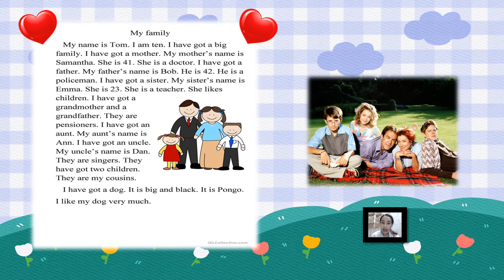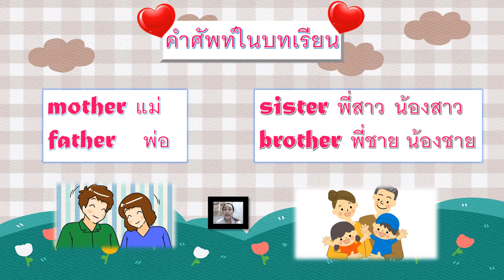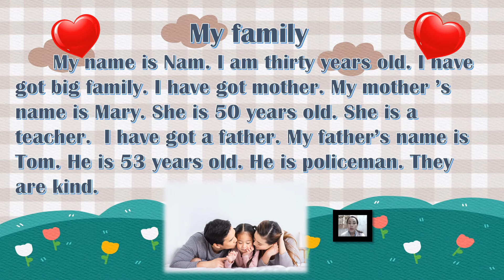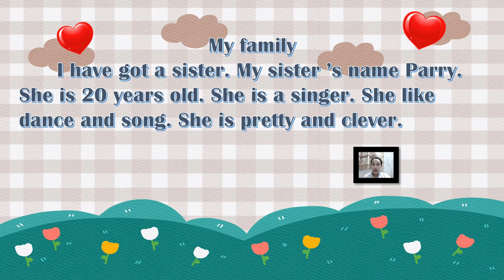9/12/2564 ป.4 วิชาสนทนาภาษาอังกฤษ เรื่อง All About My Family